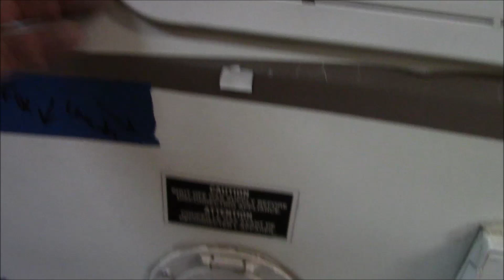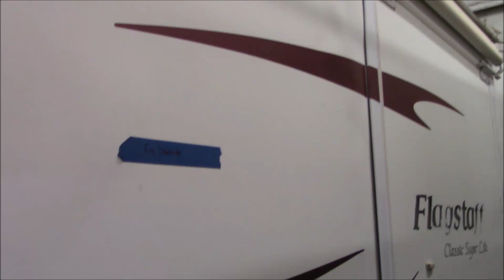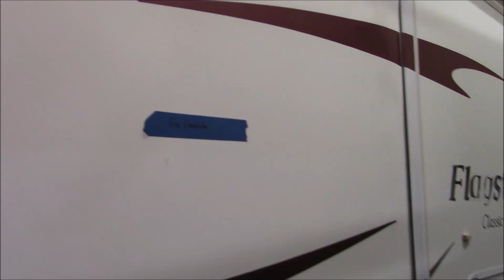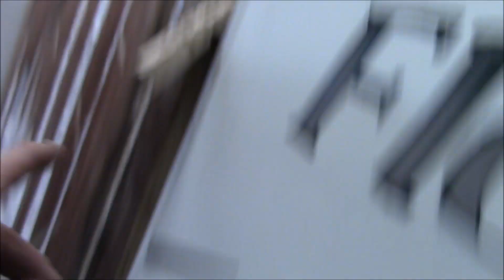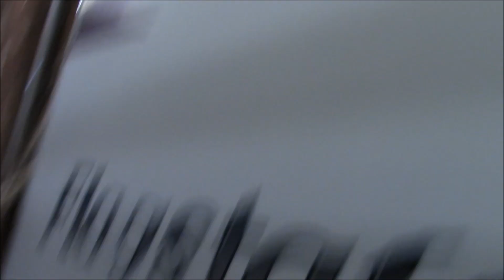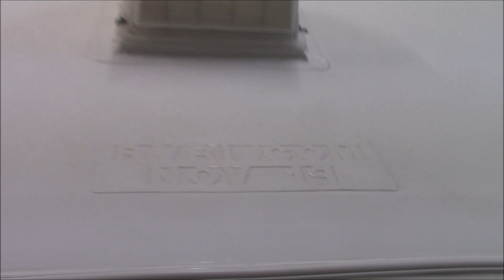2011 Flagstaff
Please understand that these are not DIY videos, also we shy away from giving advice because we do not know what materials each person is working with.